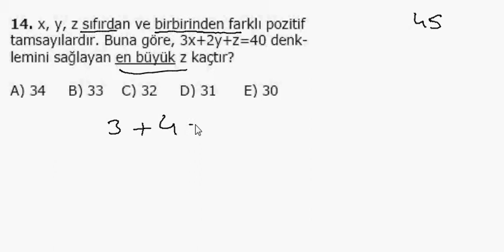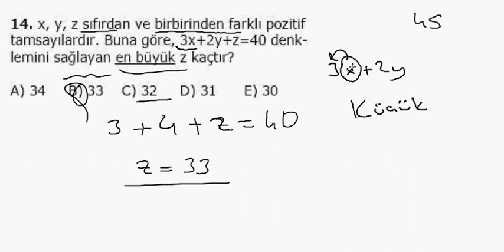1000 Soruda YGS Matematik Bölüm 45